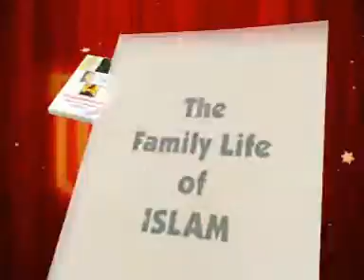m912 | Majlis-9 | Moulana Abid Bilgrami | Year-2007